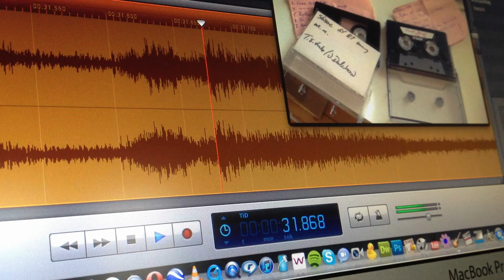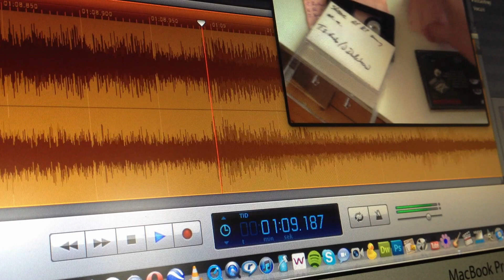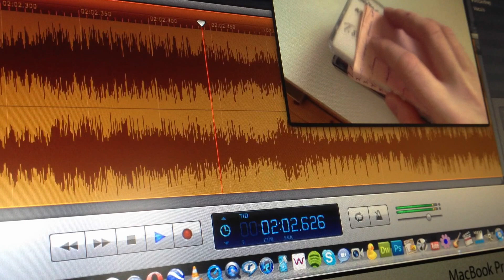Radio 1 / Coca-Cola - jingles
Av Tore Stabell Kulø, med blant andre Elisabeth Moberg og Håkon Iversen på vokal, Staffan William-Olsson på gitar og Sigurd Køhn R.I.P. på saksofon. (Beklager lyden, støvete kassett).